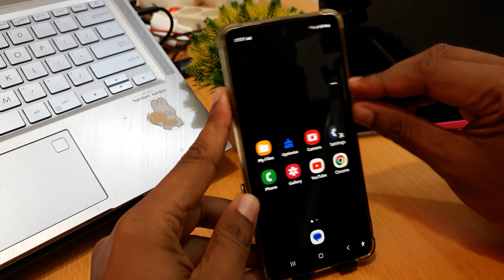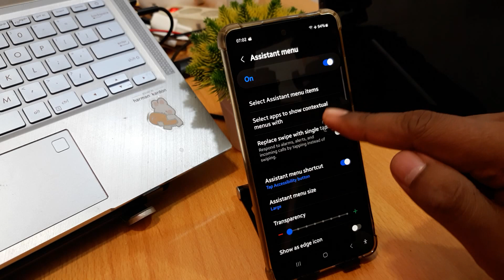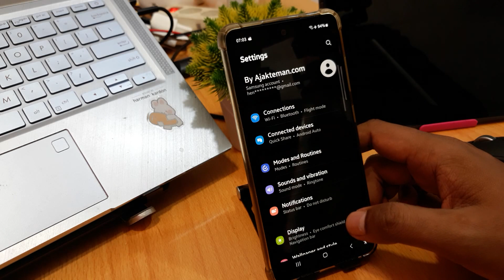How To Take Screenshot On Samsung A05, A05s